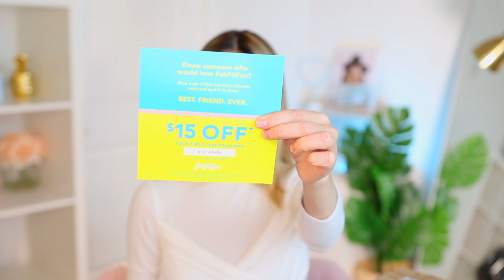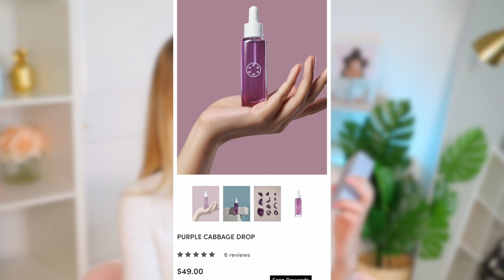❤️ ТРОЙНАЯ РАСПАКОВКА! IPSY, BOXYCHARM, FABFITFUN ИЮНЬ 2021 | Julia Prell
Всем привет! Сегодня я распакую три самых популярных американсиких бьютибоксов FabFitFun, Boxycharm и Ipsy!  Так какой из них лучший?

⌛️Таймкоды:
0:00 Intro
1:21 FabFitFun
11:50 BOXYCHARM
18:24 IPSY
25:11 Outro

💖ЧТО НА МНЕ НАДЕТО:
Кофта Forever21

💖FAQ:
-Возраст: 25 лет, Близнецы
-Местоположение: Тампа, USA
-Камера: Canon M50
-Обьектив: Sigma 18-35mm